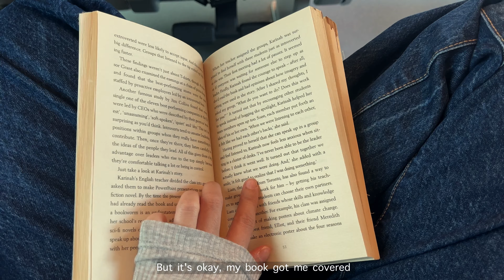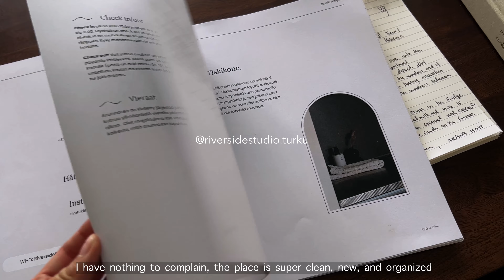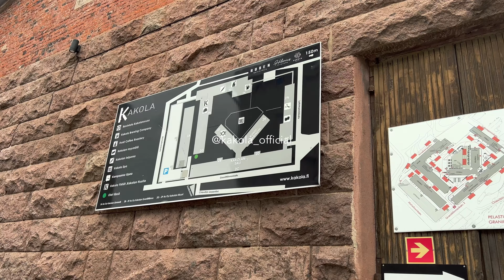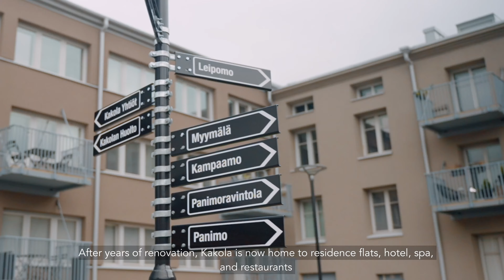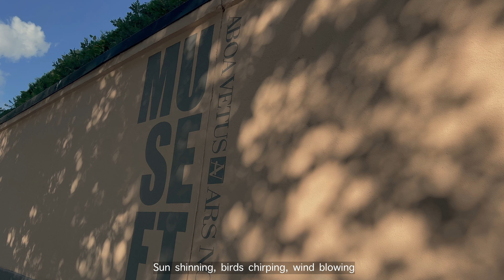A trip to Turku - the Paris of Finland | day 1 of Turku travel vlog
❕ Please change video resolution to 4K for a better experience

🤎 Thanks for stopping by, please enjoy the video 🤎

🎵 MUSIC
Stream cafe - boba date

⏱️ TIME CODE
00:00 - intro
00:21 - commuting
00:41 - arrived in Turku, lunch time
01:07 - airbnb checkin
01:40 - flea market
02:19 - kakola hill
03:11 - bageri cafe
03:58 - nap time
04:29 - sunny Turku
06:19 - dinner time
07:13  - outro